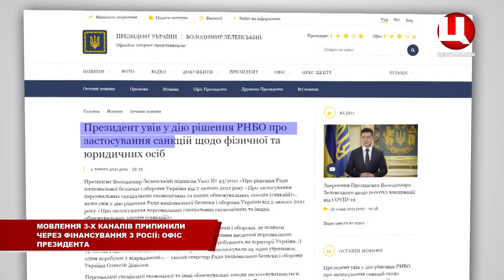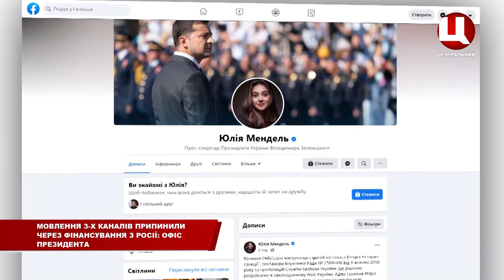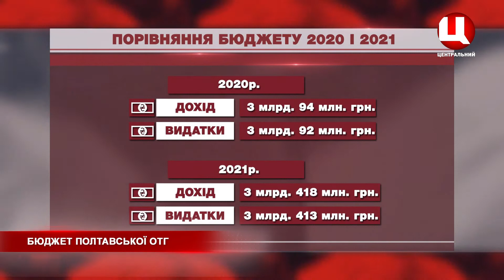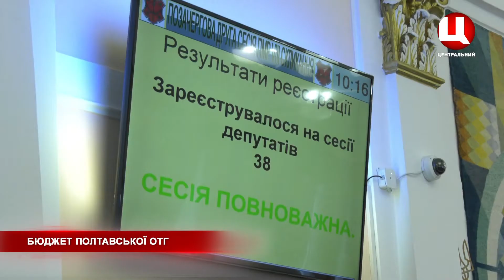Санкції проти низки телеканалів, бюджет Полтавської ОТГ та нові сільські старости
В ефірі програми "Про нагальне" говоримо про санкції проти низки телеканалів Медведчука. Бюджет Полтавської ОТГ: куди підуть гроші платників податків. Нові сільські старости: хто представлятиме громаду ОТГ в раді.